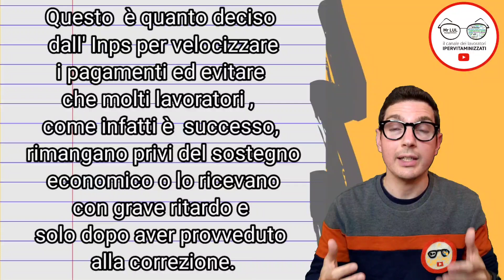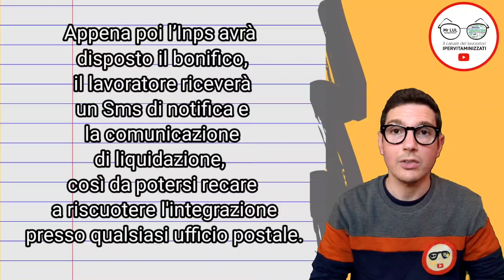NOVITÀ PAGAMENTI INPS! "SEMPLIFICAZIONI" MAGGIO 2020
Buongiorno Signori, eppur si muove, cambio di passo  dell’INPS che ha comunicato nuove modalità operative utili a velocizzare le oscene tempistiche di pagamento delle integrazioni salariali

Io sono mr lul e oggi parliamo di BONIFICI ALLE POSTE SE IBAN ERRATO 2020

Le integrazione salariale a pagamento diretto come Cassa integrazione ordinaria, in deroga, speciale agricoli e  Assegno ordinario, saranno finalmente pagate automaticamente con bonifico domiciliato, in tutti quei casi in cui l'Iban del beneficiario inserito nella domanda SIA ERRATO O NON CORRISPONDENTE AL RICHIEDENTE LA PRESTAZIONE.

Questo  è quanto deciso dall' Inps per velocizzare i pagamenti ed evitare che molti lavoratori , come infatti è  successo, rimangano privi del sostegno economico o lo ricevano con grave ritardo e solo dopo aver provveduto alla correzione.

Appena poi l’Inps avrà disposto il bonifico, il lavoratore riceverà un Sms di notifica e la comunicazione di liquidazione, così da potersi recare a riscuotere l'integrazione presso qualsiasi ufficio postale.

Un piccolo passo per l’umanità ma un grande passo per l’INPS...fatemi sapere cosa ne pensate nei commenti e io come al solito